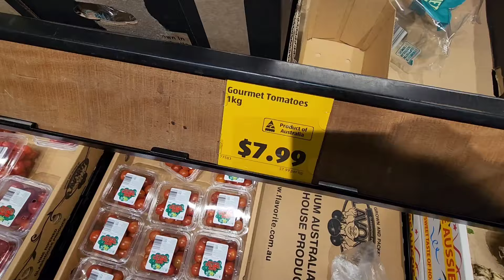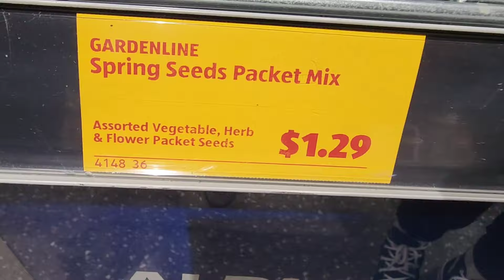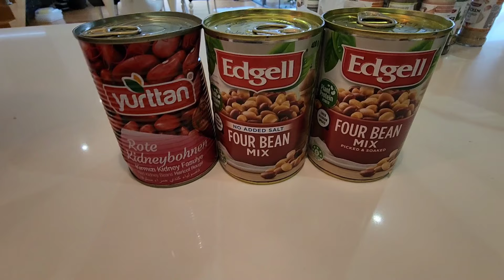MUTFAK TERAPİSİ SOHBETLİ❤️ GURBETÇİ ANNE GÜNLÜĞÜ GÜNLÜK VLOG